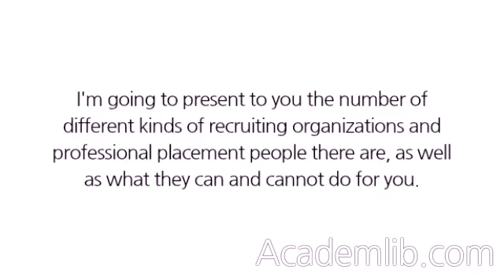Working with Recruiters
As the employment market expands and there are more jobs with fewer people to fill them, the use of recruiters on behalf of hiring organizations will increase. The vast majority of people have no idea about the variety of recruiters and professional placement firms there are in business. It is likely that in the future you are going to be contacted by a professional recruiter or have the need to solicit the help of a professional recruiter. It is important for you to understand the differences in the kinds of organizations there are. ...